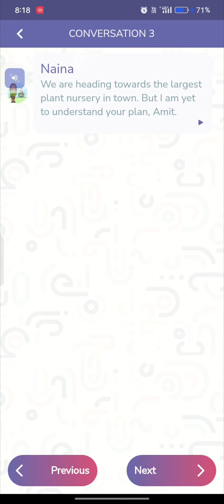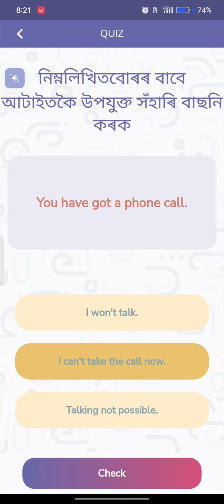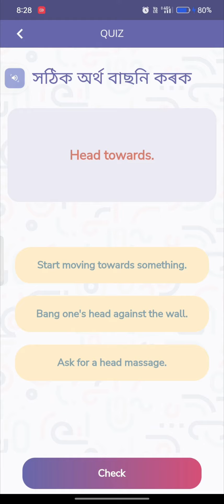Level -6 l Conversation -3 l SEBA Spoken English Apps l Class 10 l Score 10/10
Hi Everyone

This video is for the students of class 10. SEBA Spoken English Apps. Level -6. Conversation -1.  So watch the video till the end and clear your doubts.  All the best.

Also See
Seba Spoken English

More video will be upload very soon.

With Thanks
Learn with Azahar